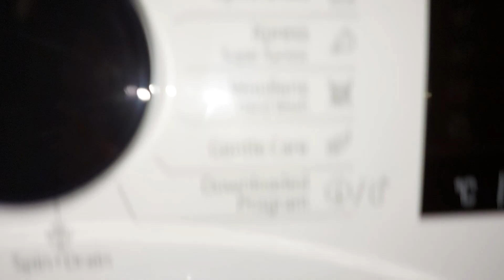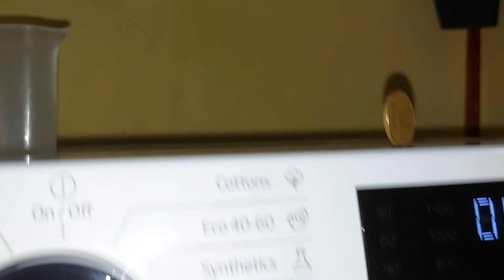beko -quality at it's finest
machine cost-380€
so if Arctic was holding the coin 🪙 almost to fall off, beko is just not even shaking and the drum is shaking a bit ...
it's weird,as there aren't any clicking noises and motor weird sounds,the new software also made the spin-brake softer for less belt wear
it's QUALITY🤭
1400 rpm machine normal cycle ,max speed-1600(video is 1600)
also quiet 💅💅